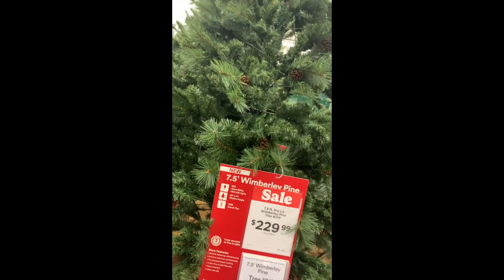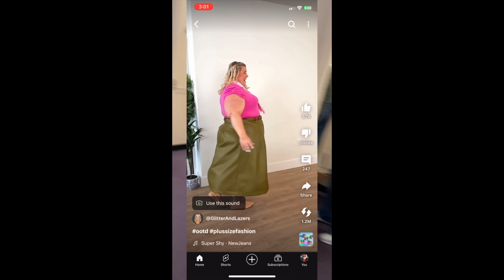The Rousch Household: Shopping With My Daughter/Christmas Decorations and Trying On Outfits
My daughter and I went shopping a few days ago and boy did we find some great sales at my favorite stores.

Shopping with my daughter is truly enjoyable.  We always have a great time. Simple memories of just shopping is a treasure.

Hope all are doing well and thanks for stopping by to watch and see where we saw the best deals. May you have a wonderful day.